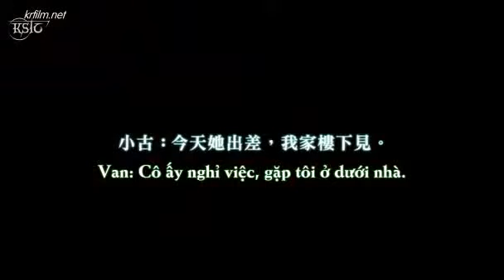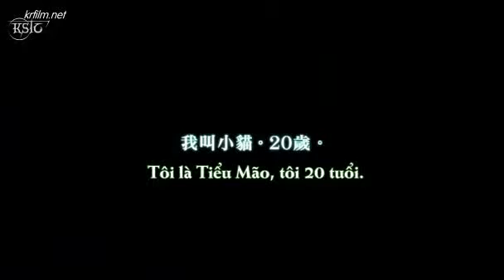My so call love CD2 KSTC 2 clip1